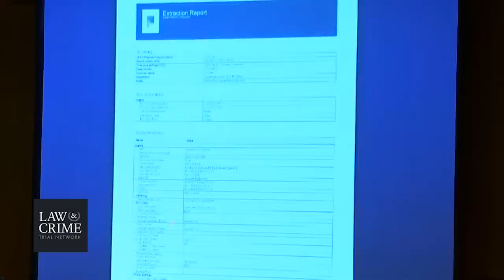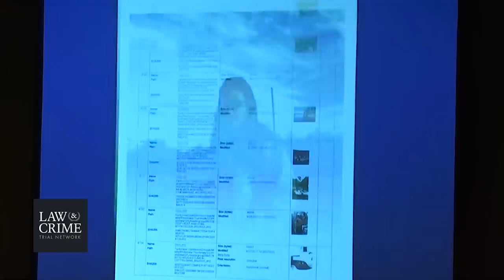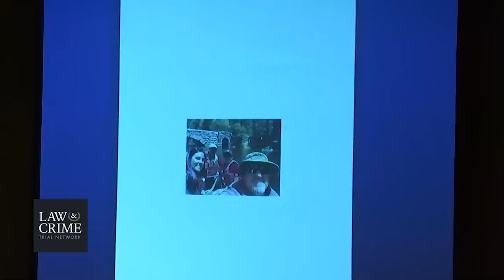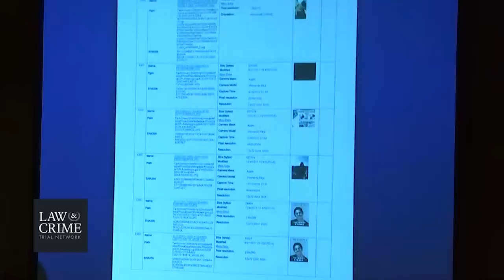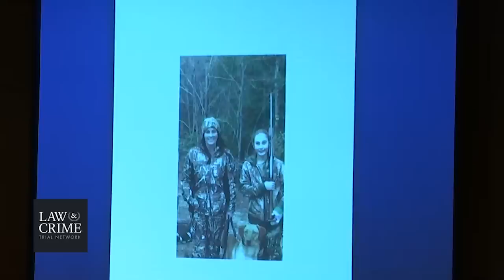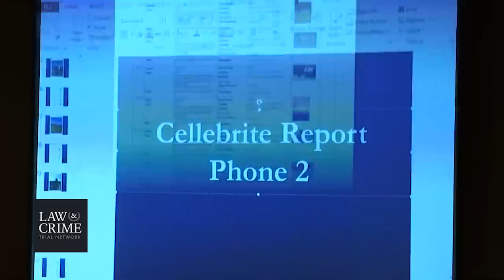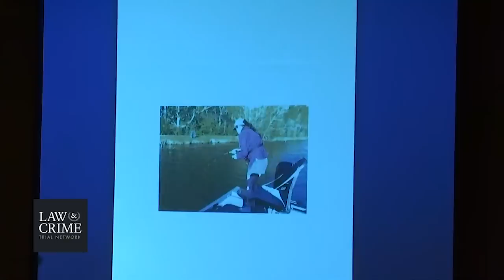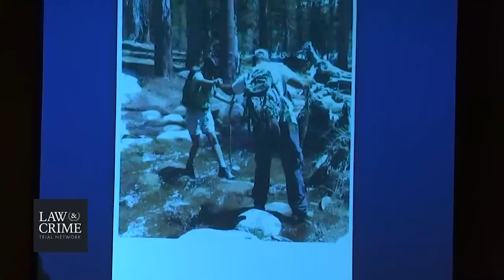Ashley McArthur Trial Day 4 Witnesses Rhonda Britt, Marla Townley, Patrick Smith, Nicole Heintzelman